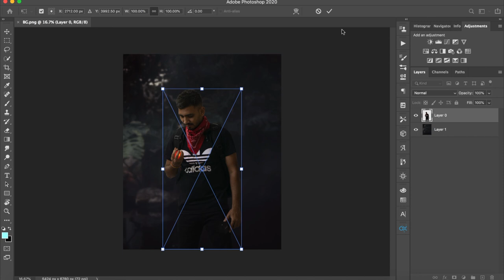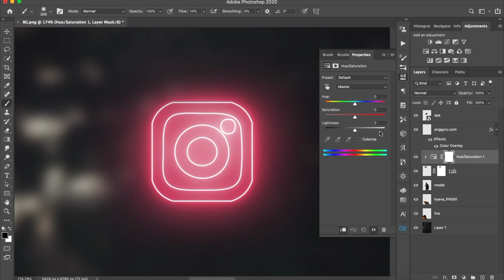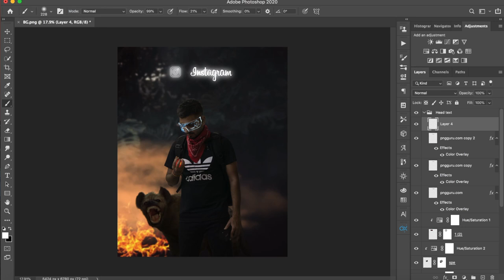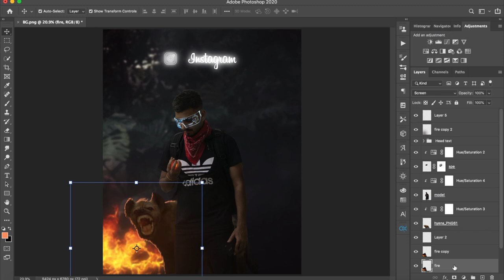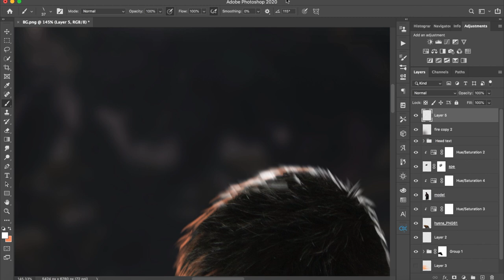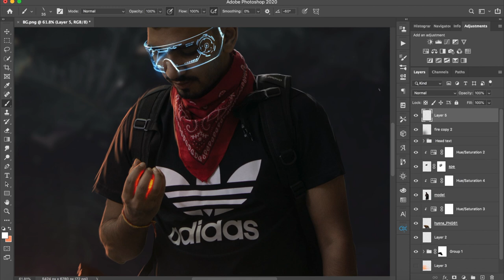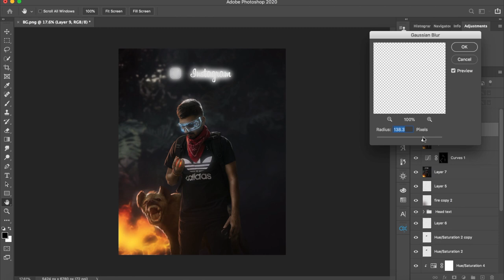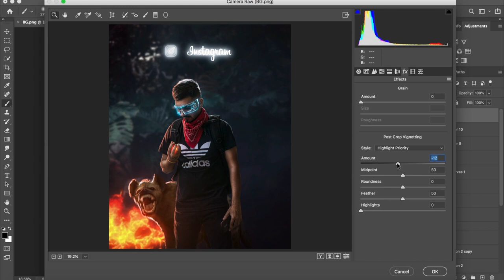How to turn yourself into the Sci-fi (photoshop)